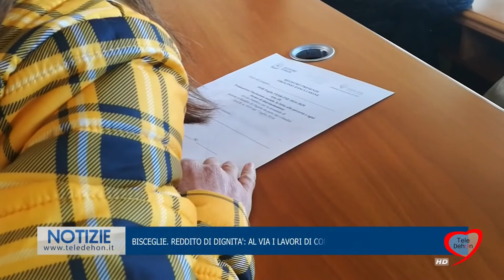BISCEGLIE. REDDITO DI DIGNITA': AL VIA I LAVORI DI COMUNITA' E I TIROCINI PER I BENEFICIARI